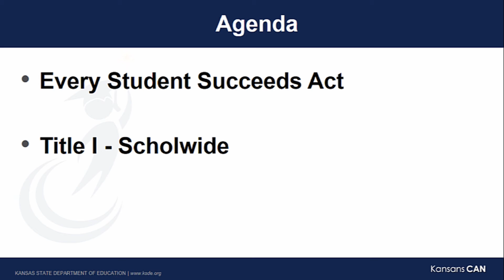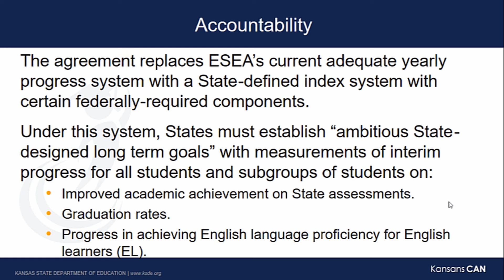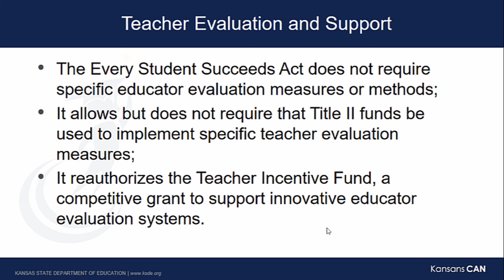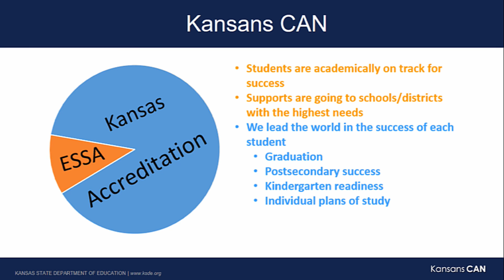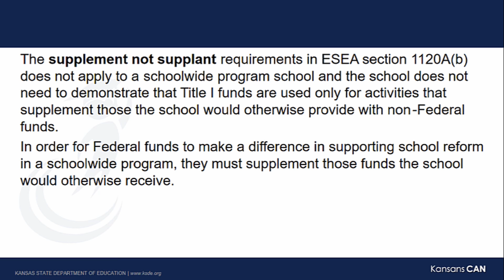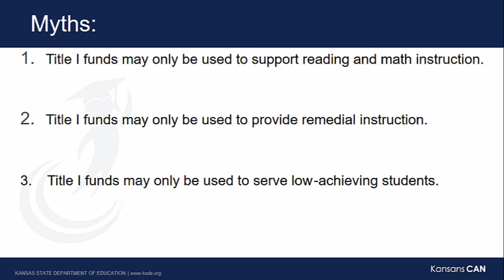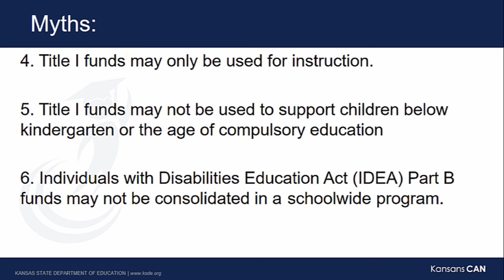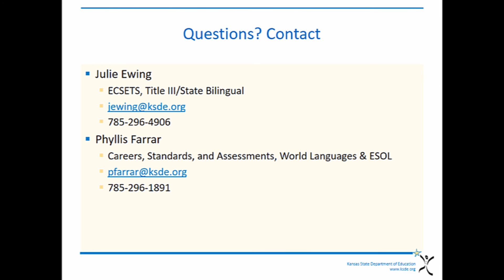Kansas State Department of Education's DLS Lunchtime Meeting January 20th, 2016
KSDE Lunchtime Hot Topics January 20th, 2016 with Brad Neuenswander, Colleen Riley, Dean Zajic, Teresa White, and Julie Ewing